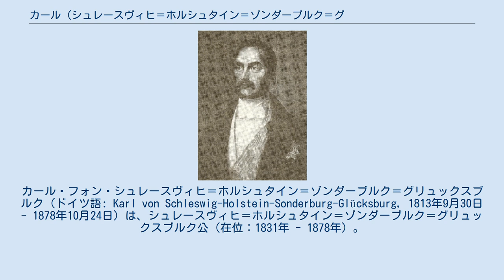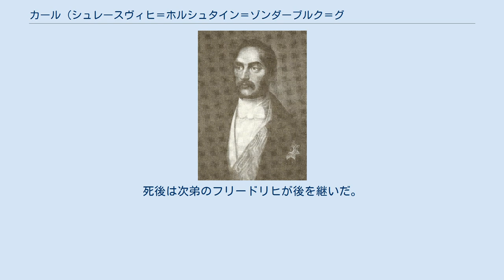カール (シュレースヴィヒ＝ホルシュタイン＝ゾンダーブルク＝グリュックスブルク公)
シュレースヴィヒ＝ホルシュタイン＝ゾンダーブルク＝グリュックスブルク公
カール・フォン・シュレースヴィヒ＝ホルシュタイン＝ゾンダーブルク＝グリュックスブルク（ドイツ語: Karl von Schleswig-Holstein-Sonderburg-Glücksburg, 1813年9月30日 - 1878年10月24日）は、シュレースヴィヒ＝ホルシュタイン＝ゾンダーブルク＝グリュックスブルク公（在位：1831年 - 1878年）。
デンマーク語名はカール・ア・スレースヴィ・ホルステン＝セナーボー＝グリュクスボー（Carl af Slesvig-Holsten-Sønderborg-Glücksborg）。
デンマーク王クリスチャン9世の長兄にあたる。
 グリュックスブルク公フリードリヒ・ヴィルヘルムとその妻のヘッセン＝カッセル公女ルイーゼ・カロリーネの長男としてゴットルフ城で生まれる。
 1831年にフレゼリク6世からオレンボー歩兵連隊の大尉に任じられ、その3週間後の父の死に伴ってシュレースヴィヒ＝ホルシュタイン＝ゾンダーブルク＝グリュックスブルク公爵位を相続した。
 1838年5月19日、コペンハーゲンのアマリエンボー宮殿で従姉のデンマーク王女ヴィルヘルミーネ・マリーエ（フレゼリク6世の六女）と結婚した。
ヴィルヘルミーネ・マリーエは再従兄のフレゼリク王子（後のデンマーク王フレゼリク7世）と離婚しており、カールとは再婚であった。
 第一次シュレースヴィヒ戦争の際、カールはドイツ連邦側に与したため、デンマーク王室との関係が悪化した。
戦争勃発時はキールに居住していたが、すぐにドレスデンに移った。
1852年にデンマーク王室と和解した後はデンマークに戻り、夏はルイーゼンルント、冬はグリュックスブルク城に居住した。
 ヴィルヘルミーネとの間に子供はなく、1878年にルイーゼンルントで死去した。
死後は次弟のフリードリヒが後を継いだ。